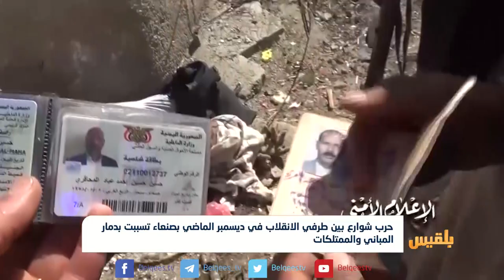مقتل الرئيس المخلوع صالح..سقوط الفصل الأول من الانقلاب | تقرير: وليد البكس